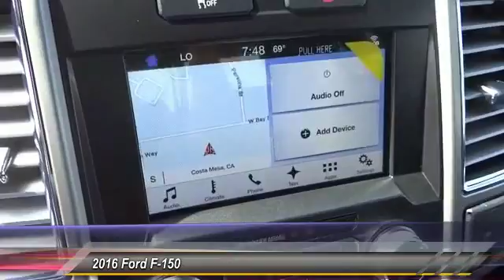2016 Ford F-150 COSTA MESA,NEWPORT BEACH,HUNTINGTON BEACH & IRVINE GE31935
2016 Ford F-150 2WD SuperCrew 145 Lariat

THEODORE ROBINS FORD PROUDLY SERVING COSTA MESA, HUNTINGTON BEACH, IRVINE, NEWPORT BEACH, ORANGE COUNTY, AND SURROUNDING SOUTHERN CALIFORNIA LOCATIONS. THIS RED 2016 Ford F-150 IS EQUIPPED WITH A EcoBoost 3.5L V6 GTDi DOHC 24V Twin Turbocharged, AUTOMATIC TRANSMISSION, AND RECEIVES AN ESTIMATED 19 City/26 Hwy MPG. 2016 Ford F-150 2WD SuperCrew 145 Lariat Stock #: GE31935 | VIN: 1FTEW1CG3GKE31935 | 2016 Ford F-150 Theodore Robins Ford